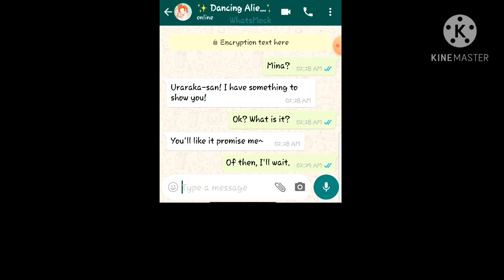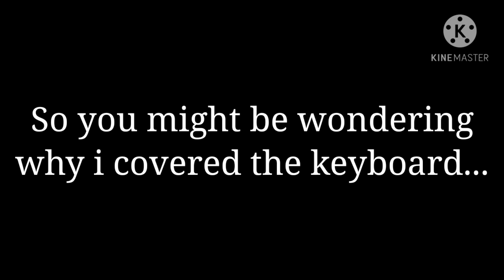Deku's a Fricking simp for Uraraka || IzuOcha💚💓 || Bakugo ruining Izuku's confession be like: